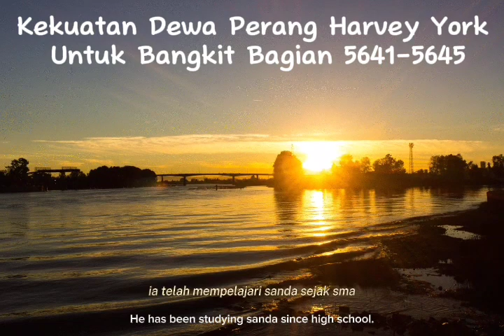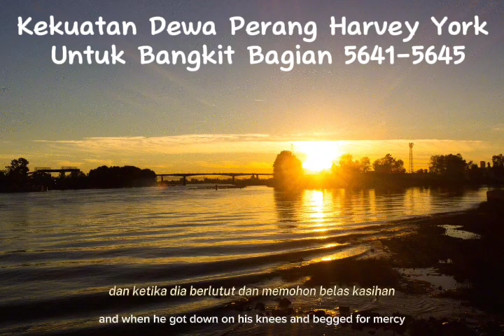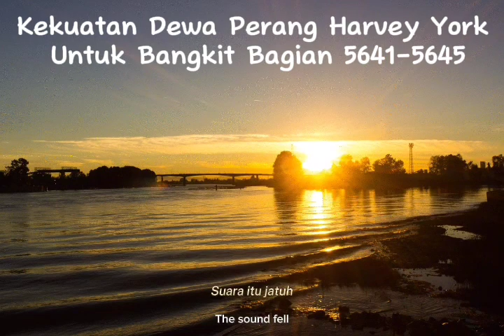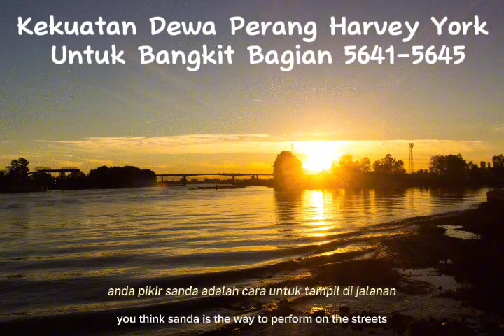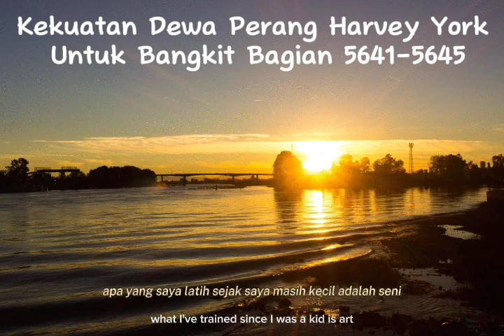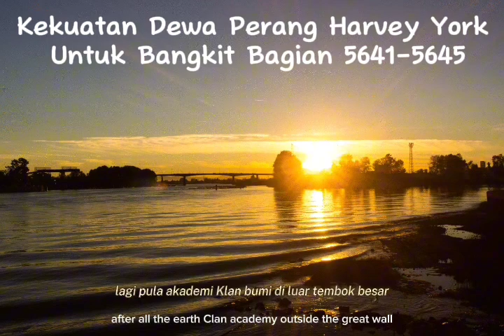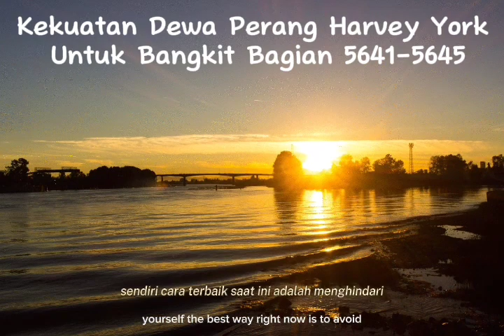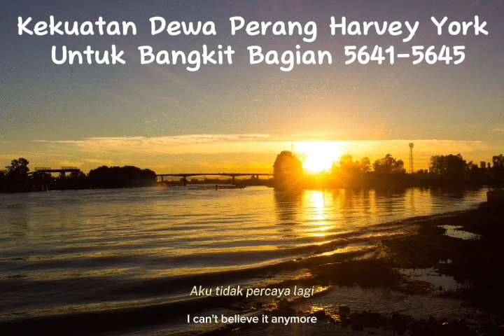Kekuatan Harvey York Untuk Bangkit Bagian 5641-5645